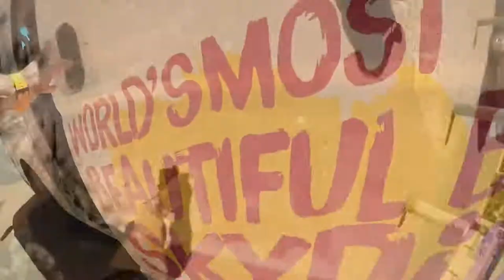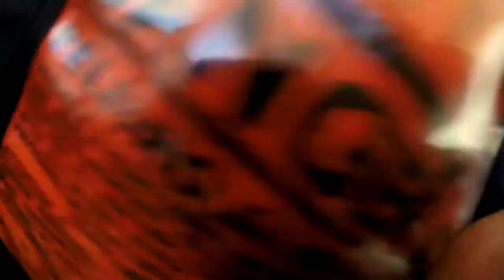Tandem Skydiving Video - Skydive Jurien Bay - John Tinley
Tandem Skydiving Video - Skydive Jurien Bay - Book your skydive - John Tinley